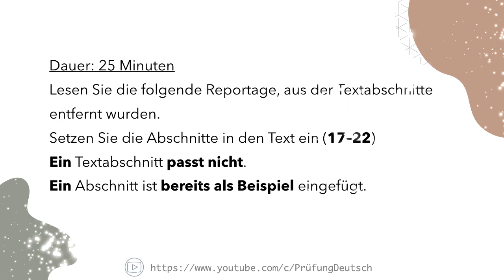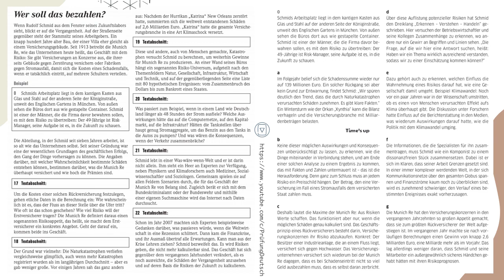C2 Lesen Teil 3 #1 - Goethe Zertifikat Modelltest - mit Lösung und Stoppuhr Leseverstehen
Hiermit findet ihr eine Übung zum Modelltests C2 Goethe Zertifikat. Modul: Leseverstehen Prüfung - Teil 3